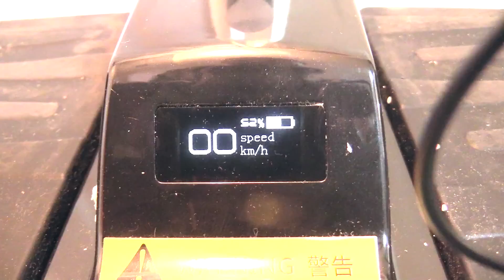DESEMPAQUETADO SORPRESA - EL MEJOR.......................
Hoy les tenemos el video sorpresa es un segway muy cómodo de valor y que la verdad trabaja increíble, su precio es uno de los mas bajos que vamos a encontrar de un producto como este, espero disfruten el video.